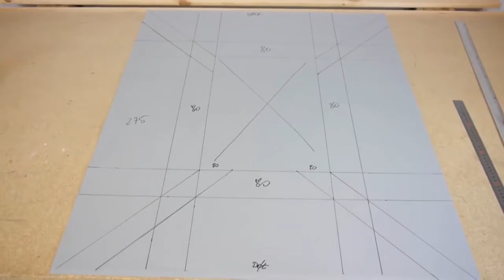КАК СДЕЛАТЬ КРОВЕЛЬНЫЙ ФАРТУК В СКЛАДКУ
КАК СДЕЛАТЬ КРОВЕЛЬНЫЙ ФАРТУК В СКЛАДКУ. Присоединяйтесь к онлайн-обучению
Краткое содержание:
1:37 Добавляем по 200 мм по периметру рамы окна
2:33 Добавляем к ширине и длине рамы 10 мм на укладку
4:09 Прорисовываем линии гиба складок
4:53 Бироликом формируем линию гиба складок
5:10 Подкладываем мягкий мат
5:44 Оправкой-лопаткой формируем складки по линиям гиба
6:20 Заваливаем складки
6:57 Последовательно подымаем кромки на 80 мм при помощи хапов
7:54 Уплотняем отогнутые складки полиуретановой киянкой и косяком
8:12 Ректуем безотбойным круглым п/э молотком поднятые кромки 80 мм
8:18 Подрезаем выступающие складки, подготавливаем фартук к монтажу